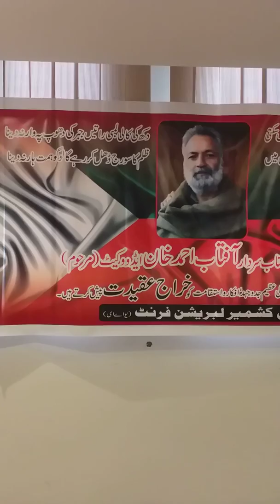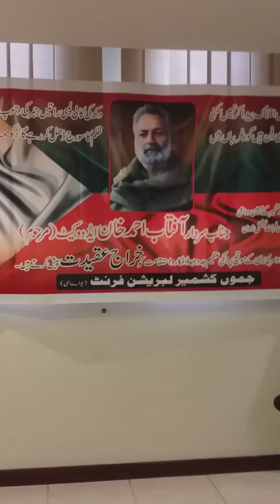BARSEE SARDAR AFTHAB KHAN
سردار آفتاب احمد خان کی دوسری برسی کے موقع پر خالد کشمیری اپنے خیالات کا اظہار کرتے ہوئے